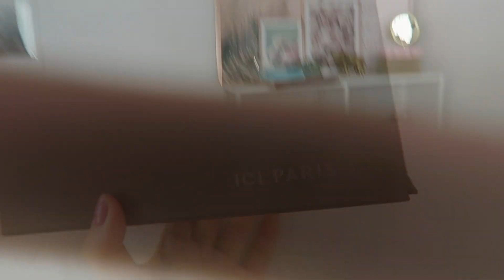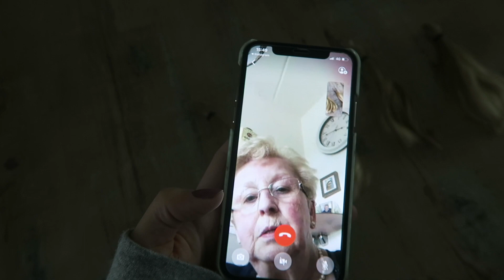MIJN ZUSJES HAAR KNIPPEN ☆ weekvlog 15 ☆ Lisanne Koning ☆ Weekvlog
Heyhey

De vlog is misschien wat saaier als normaal ivm ik veel thuis zit! Vinden jullie het leuk om unboxings te zien LET ME KNOW! Dan ga ik die filmen elke keer als ik pakketjes binnen krijg 💗

20% korting op met de code 20KONING

15% korting op met de code: ID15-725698

liefs